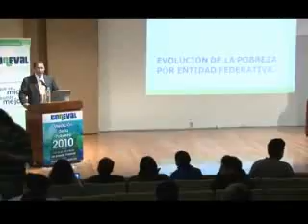Aumenta la pobreza en México, resultado del modelo económico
Recientemente, El Consejo Nacional de Evaluacion de la Política de Desarrollo Social, dio a conocer el esta de pobreza actual en México.